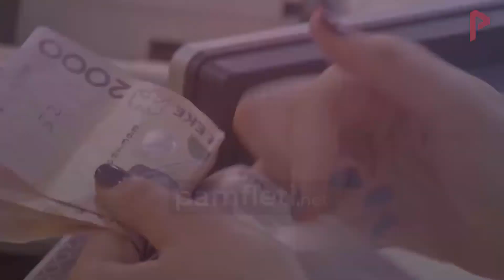Grabitja/ Revolta e Havarit: Me çfarë u pasuruan?! Baballarët u lanë vetëm morrat e kuq!